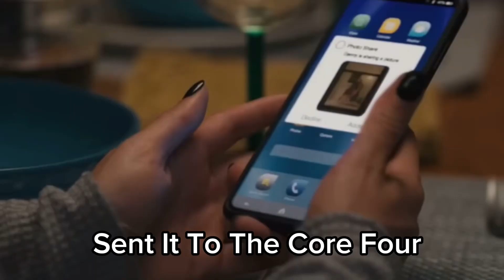SECRET Ghostface In Scream VI?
Hello ScreamGeeks! Today we’re going to be discussing the theory that Danny is Ghostface!

Video Clips 🎬
-Scream VI (2023)
All Copyrights belong to Paramount and Spyglass

Music 🎵
Title: Toys by Infraction

Congratulations! You’ve reached the end of the description! Here’s a cookie 🍪